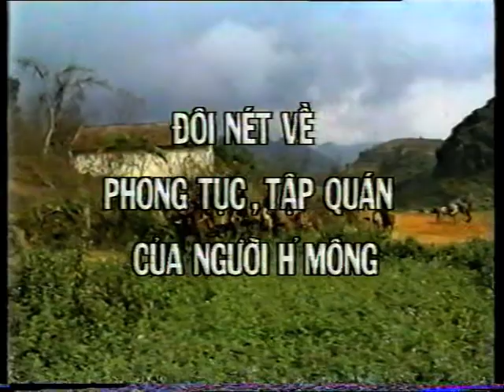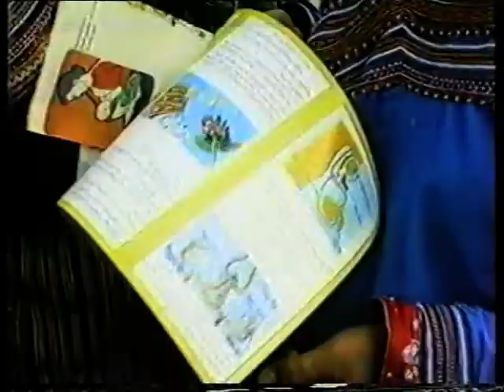Đôi nét về Phong tục Tập quán Dân tộc Mông vùng cao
Cách nay khoảng 4-5 nghìn năm, hai tộc người Hmông và Dao cùng bị người Hán đẩy ra khỏi vùng đất Tam Miêu ở Trung Quốc, phải chịu các cuộc binh chiến và thiên di kéo dài hàng nghìn năm. Vào cuối thế kỷ XVII đầu thế kỷ XVIII, họ bắt đầu thiên di vào vùng Đông Nam Á.
Dựa trên màu sắc đặc điểm trang phục và ngữ âm, người Hmông ở Việt Nam được chia thành 4 nhóm địa phương: Hmông Trắng, Hmông Đen, Hmông Xanh và Hmông Hoa.
Dân tộc Mông cư trú chủ yếu ở các tỉnh Hà Giang, Sơn La, Điện Biên, Lào Cai, Lai Châu, Yên Bái, Thanh Hóa, Nghệ An, Đắk Lắk, Đắk Nông… Hiện nay người Hmông đã di cư sang nhiều nơi khác như Cao Bằng, Bắc Kạn, Lâm Đồng.
Trang phục của người Hmông rất sặc sỡ, đa dạng.
Phụ nữ Hmông Trắng trồng lanh, dệt vải lanh, váy màu trắng, áo xẻ ngực, thêu hoa văn ở cánh tay, yếm sau. Cạo tóc, để chỏm, đội khăn rộng vành.
Phụ nữ Hmông Hoa mặc váy màu chàm có thêu hoặc in hoa văn bằng sáp ong, áo xẻ nách, trên vai và ngực đắp vải màu và thêu. Ðể tóc dài, vấn tóc cùng tóc giả.
Phụ nữ Hmông Ðen mặc váy bằng vải chàm, in hoa văn bằng sáp ong, áo xẻ ngực.
Phụ nữ Hmông Xanh mặc váy ống. Phụ nữ Hmông Xanh đã có chồng cuốn tóc lên đỉnh đầu, cài bằng lược móng ngựa, đội khăn ra ngoài. Trang trí chủ yếu bằng đắp ghép vải màu, hoa văn thêu chủ yếu hình con ốc, hình vuông, hình quả trám, hình chữ thập.